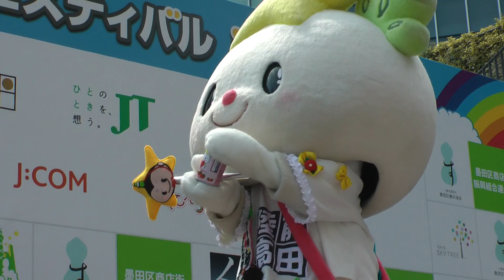たかたのゆめちゃんPRステージ 東京スカイツリータウン1階ソラマチひろば内特設ステージ ご当地キャラクターフェスティバルinすみだ2016 二日目 00150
たかたのゆめちゃんPRステージ
東京スカイツリータウン1階ソラマチひろば内特設ステージ
ご当地キャラクターフェスティバルinすみだ2016　二日目
2016/5/2９撮影